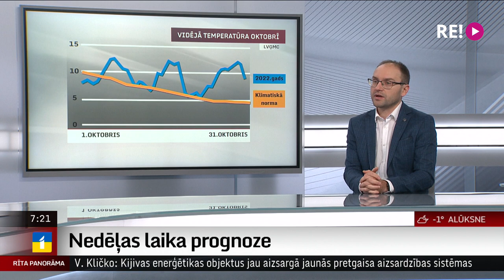Nedēļas laika prognoze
Oktobra pēdējās dienas Latvijā lutināja ar siltu laiku, tūliņ klāt novembris, taču sniegu un salu prognozēs vēl nepiemin.
    Kāda būs šī nedēļa, to uzzināsim no kolēģa Toma Briča.